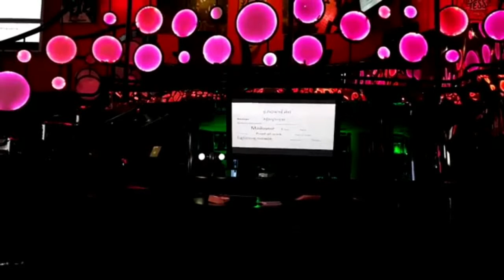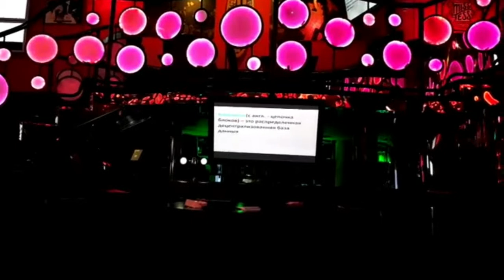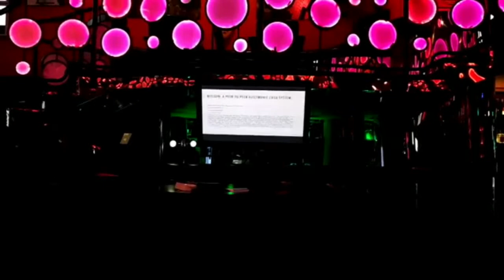Григорий Слынько про основы блокчейна